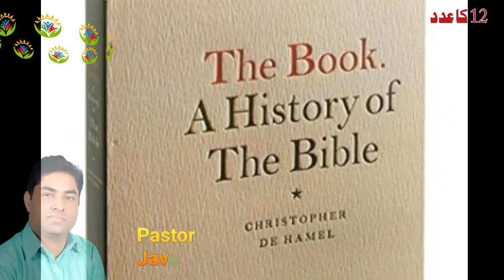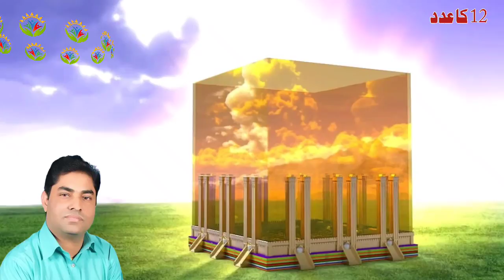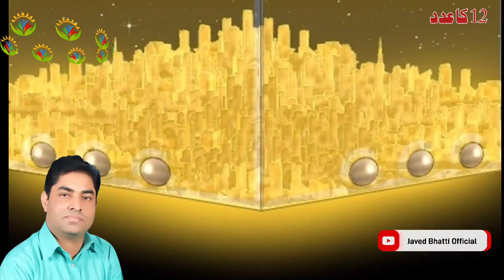What is special about 12 in the Bible? / Biblical Sermon Hindi Urdu / Javed Bhatti Official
What does number 12 stand for in the Bible?
Why is 12 a powerful number?
What does 12 mean in spirituality?
What did Jesus do when he was 12?
What is God's number in the Bible?
What does the time 12 12 mean?
What does the number 12 mean in Judaism?
Is 12 a master number?
12 in the bible,
what does the number 12 mean in the bible,
number 12 as per bible for beginners,
12 in bible,
what does the number 13 mean in the bible,
what does the number 5 mean in the bible,
number 12 as per bible 6th grade,
number 12 as per bible 6th edition,
6 number 12,
number 12 as per bible 7th edition,
number 12 as per bible 7th grade,
the number 8 in the bible,
7 in the bible,
number 12 as per bible 8th grade,
number 12 as per bible 8th edition,
8 in the bible,
number 12 as per bible 9th edition,
number 12 as per bible 90 days,
the number 9 in the bible,
9 in the bible